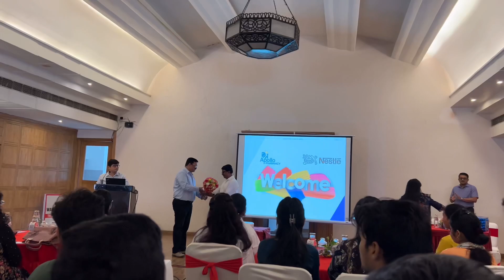Pharmacist meetup 2023 | siliguri sinclairs hotel | sponsored by nestle